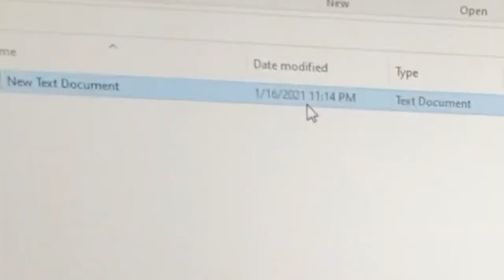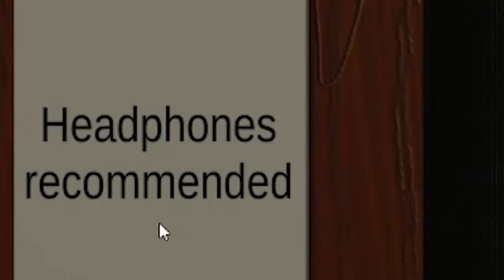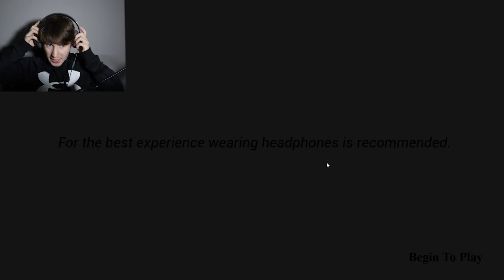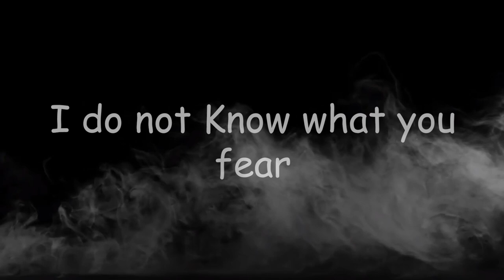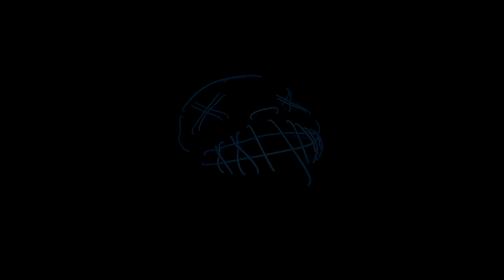3 Special Games #9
It feels like yesterday was the first time I began 3 special games and it has been one of the highlights on my channel and I am so happy about that. I would also like to say check all of these games out because they were all very fun to play and also go give the developers some love.